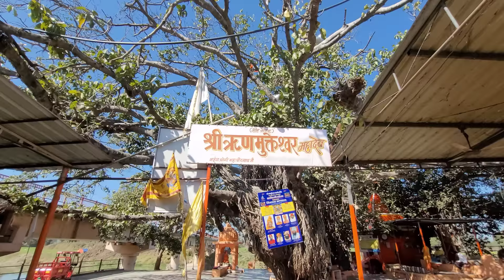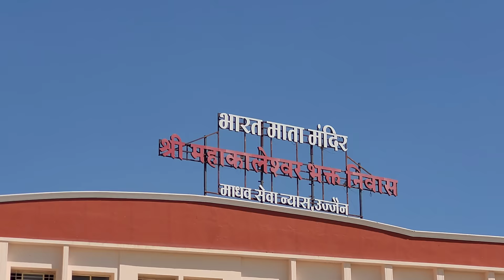Ujjain Mahakaleshwar Jyotirlinga | Ujjain Darshan Vlog | Ujjain Tourist Places |Mahakaleshwar Temple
Ujjain Mahakaleshwar Jyotirlinga Madhya Pradesh
 Ujjain is 55 KM From Indore City Ujjain Is Famous For Mahakaleshwar Jyotirlinga In This Ujjain Travel Guide Vlog I Give You Complete Information About Ujjain Tourist Places

1. Mahakaleshwar Jyotirlinga
2. Mahakal Corridor Ujjain
3. Shree Harsiddhi Mata Shaktipith Temple
4. Shri Ram Ghat ( Shipra River )
5. Shree Kaal Bhairav Mandir Ujjain
6. Maa Gadhkalika Mata Mandir
7. Bhartrihari caves
8. Rinmukteshwar Mahadev Temple
9. Mangalnath Mandir Ujjain